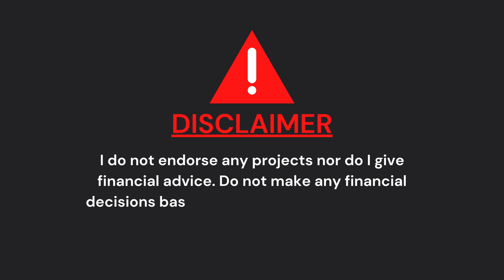#356 : SKA-Low Telescope: Australia's Giant Leap in Cosmic Exploration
Delve into the Australian outback's depths, where the SKA-Low radio telescope rises, marking humanity's quest for cosmic understanding. In a harmonious partnership with indigenous communities, this initiative pioneers exploration while empowering local engagement.

Btc - bc1q6xr7k8e8xu6ygvh7xj4dg39qex3yc4vhz55yrd

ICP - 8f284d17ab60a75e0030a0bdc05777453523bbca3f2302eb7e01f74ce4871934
For Eth
0x5db46f134028AdCFa8A6DbDb38d251d9AbF9d45b

March 7th , 2024: Irene’s Crypto, Macro and NFT  News  will bring you weekly updates on your favourite projects.